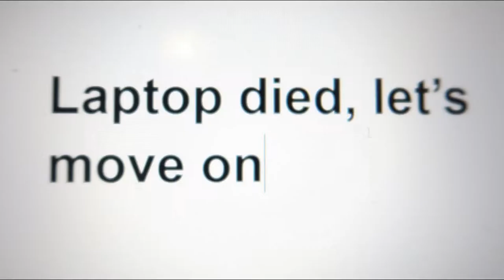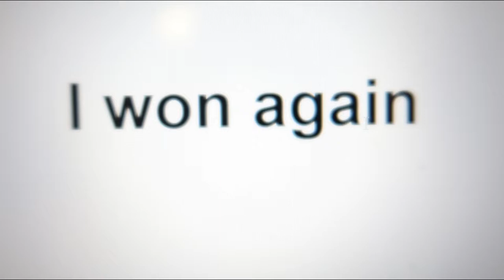Why Did I give him Another Chance?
Hello Everyone. In this video I will be playing Muder Mystery 2 with my friend Darrian.